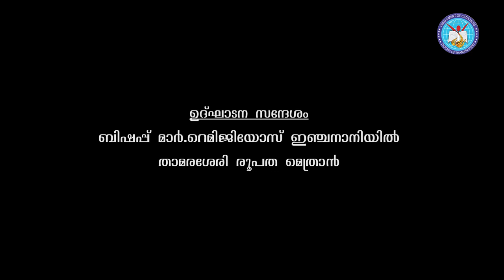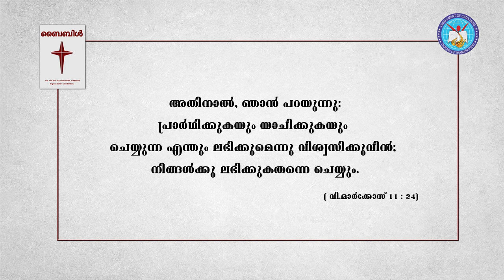LUMINA -2020| Youth Catechesis|Bp.Mar Remigiose Inchananiyil| Episode 1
Youth Catechesis
Department of Catechesis
Diocese of Thamarasery